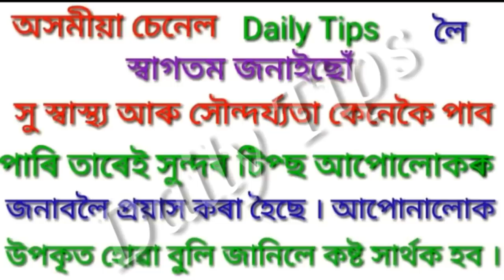২ দিন মাত্ৰ সপ্তাহত ব্যৱহাৰ কৰক আৰু চাওক স্কিন কিমান বগা আৰু উজ্জ্বল হৈ পৰিছে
২ দিন মাত্ৰ সপ্তাহত ব্যৱহাৰ কৰক আৰু চাওক স্কিন কিমান বগা আৰু উজ্জ্বল হৈ পৰিছে ||

 Like কৰিব,

Commemt কৰিব ,

 নমস্কাৰ মোৰ নাম হেমলতা,এইটো  এটা সৌন্দৰ্য আৰু স্বাস্থ্য চৰ্চা সম্পৰ্কীয় চেনেল।ইয়াত মই কিছুমান বস্তুৰ review কৰাৰ লগতে ঘৰতে প্ৰাকৃতিক ভাবে  পোৱা বস্তু ব্যৱহাৰ কৰি কেনেকৈ আমি সুন্দৰ আৰু সু-স্বাস্থ্যৰ গৰাকী হৈথাকিব পৰো তাৰ ওপৰত আলোচনা কৰা হয়।।